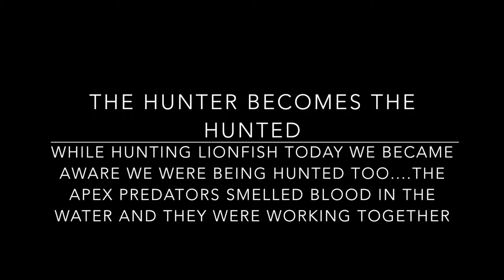Hunter becomes the Hunted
Lionfish hunting at 100 feet with low visibility...we just couldn't shake the feeling something was circling us.